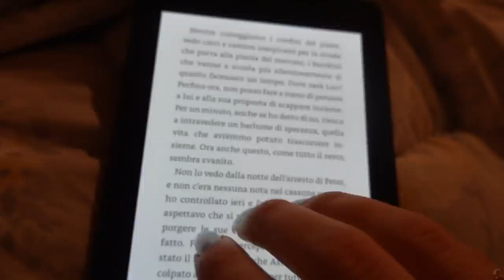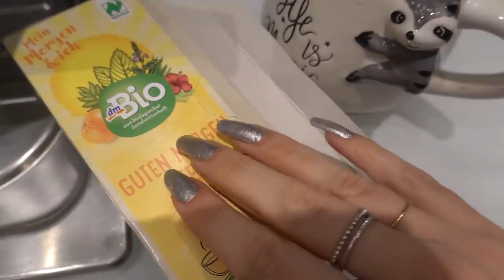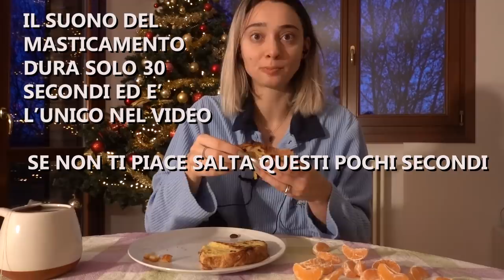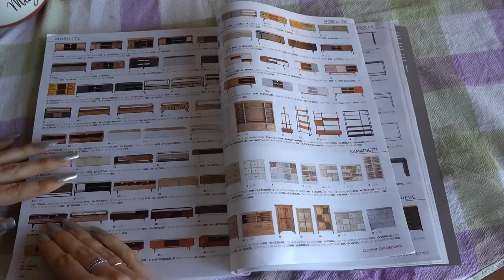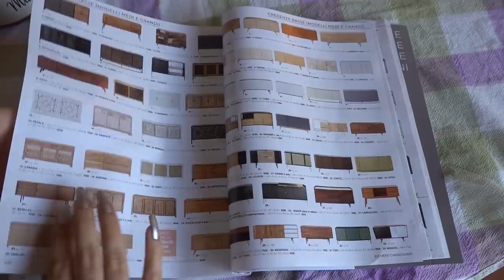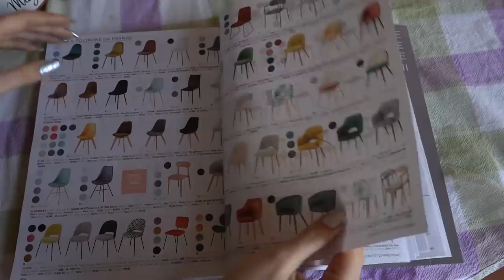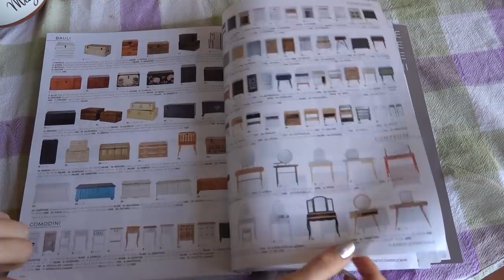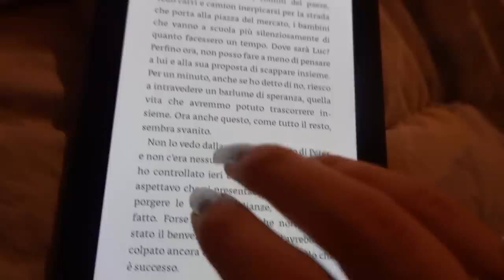UN VLOG IN VERSIONE ASMR! Speciale 900K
Arriviamo a 35 mila like? Dopo farò un altro vlog così!

🍪NUOVO VIDEO OGNI LUNEDI' E VENERDI' ALLE 19:30🍪

Vuoi sostenere il canale?          Curry

💡 Altra attrezzatura:
Green screen e fondale